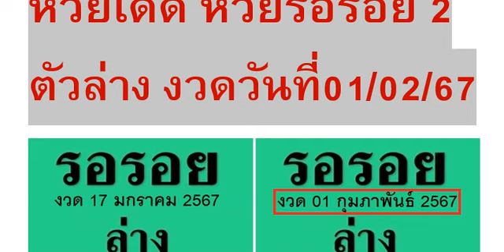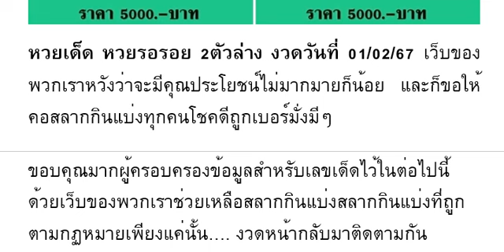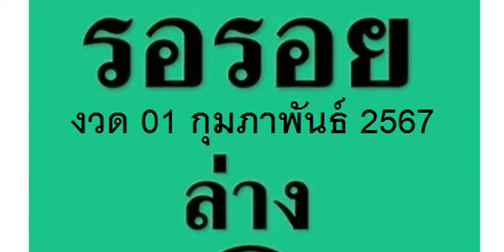🇹🇭2-3ตัวบนล่าง 100%🇹🇭 หว ยเ ด็ด หว ยร อร อย 2 ตั ว ล่ าง งวด วัน ที่ 01/02/67